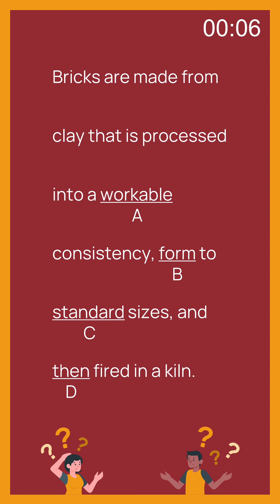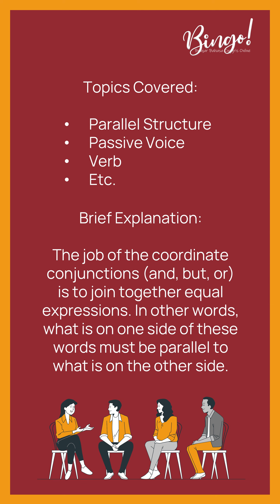TOEFL QUIZ #13 TOEFL Structure and Written Expression Questions (Parallel Structure)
Bingo!
Belajar Bahasa Inggris Online! Test Yourself! TOEFL Structure and Written Expression Questions| Tes singkat untuk menguji kemampuan mengerjakan soal TOEFL.